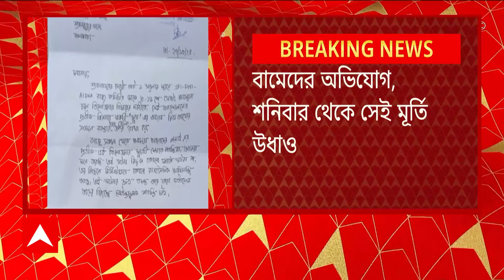RG Kar News Update: শ্যামবাজারে আর জি কর মেডিক্যালের নিহত চিকিৎসকের মূর্তি উধাও! ABP Ananda Live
ABP Ananda Live: শ্যামবাজারে আর জি কর মেডিক্যালের নিহত চিকিৎসকের মূর্তি উধাও! শ্যামবাজার মেট্রো স্টেশনের ১ নম্বর গেটের কাছে SFI-DYFI-এর ধর্নামঞ্চে বসানো প্রতীকী মুখাবয়ব উধাও! শ্যামবাজারে বাম ছাত্র-যুবর ধর্না-অবস্থান চলেছিল ৩ থেকে ২৫ সেপ্টেম্বর। বামেদের অভিযোগ, শনিবার থেকে সেই মূর্তি উধাও। DYFI-এর কলকাতা জেলা কমিটির তরফে শ্য়ামপুকুর থানায় অভিযোগ দায়ের করা হয়েছে।